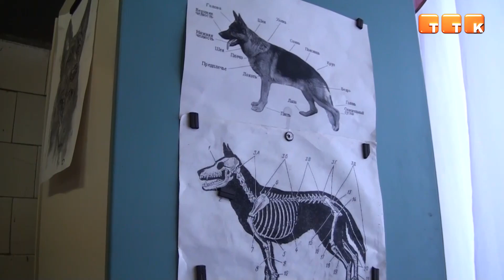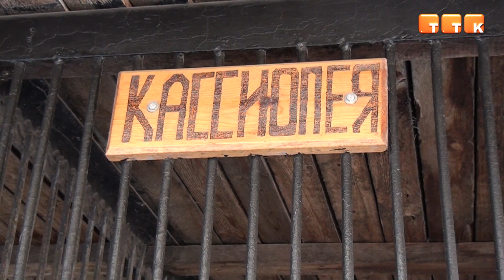Под охраной собак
За порядком на металлургическом комбинате АО «АрселорМиттал Темиртау» следят четвероногие охранники.

В 2002 году для охраны и патрулирования территории предприятия в компании «АрселорМиттал Темиртау» был создан питомник служебных собак. В 2014 году он стал собственностью подрядной организации комбината.

Сергей Лаврук, старший инструктор питомника служебного собаководства ТОО «Салерс»: «На данный момент у нас 18 собак: 17 немецких овчарок, один алабай. Она на складе стоит, на открытом складе металла, на окороуливании. Остальные собаки ходят на территорию. На данный момент мы охраняем складские городки. Работают сутки через двое. В будние дни выходят на ночное патрулирование, выходные и праздничные дни – круглосуточно».

За каждой собакой закреплен кинолог, их в штате 12 человек. Они занимаются уходом за псами и их кормлением, отдельное внимание уделяют тренировкам. Основной упор делается на то, чтобы собака смогла задержать преступника. Для этого во время тренировок кинологи надевают специальную одежду для дрессировки – плотную экипировку полной защиты – и отрабатывают захваты.

Также все собаки проходят общий курс дрессировки в специальном тренажерном городке. Это для того, чтобы собака умела преодолевать всевозможные препятствия.

Одним из важных условий успешной службы является здоровье четвероногих. В этом вопросе особую роль играют правильное питание, своевременная вакцинация и возможность оказания экстренной помощи. В питомнике оборудован ветеринарный кабинет для ежедневного осмотра, оказания хирургической и терапевтической помощи. А также есть три родильных отделения и душевая. Живут четвероногие в просторных вольерах с утепленной будкой.

Леонид Плюск, ветеринарный врач питомника служебных собак охранного агентства «Салерс»: «Ветеринарные препараты, лекарства – Салерс обеспечивает в полном объеме. Никогда не было такого, чтобы денег нет на что-то. Денег хватает и на питание, и на лечение, и на профилактику».

Занимаются здесь и разведением собак. Щенки немецкой овчарки пользуются популярностью. Их охотно покупают частные лица и питомники министерства обороны, МВД и МЧС. Некоторые остаются в питомнике для «ремонта стада», то есть пополнения молодыми собаками.

Сергей Лаврук, старший инструктор питомника служебного собаководства ТОО «Салерс»: «В прошлом году мы получили сертификат на приставку заводскую Салерс. Щенки рождаются, у них уже есть приставка Салерс к имени. Нас признали международной кинологической организацией, что имеем право на эту приставку».

Питомник служебного собаководства охранного агентства «Салерс» известен не только в Темиртау, но и за его пределами. Молодые овчарки регулярно участвуют в городских, областных и республиканских выставках. По словам сотрудников питомника, высокие оценки судей подтверждают чистоту породных линий и рабочие качества немецких овчарок питомника.